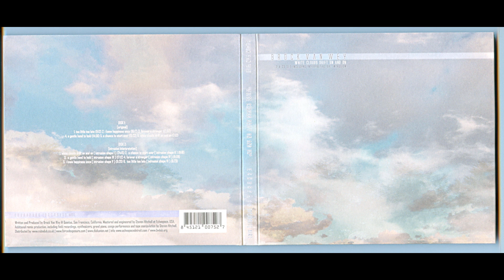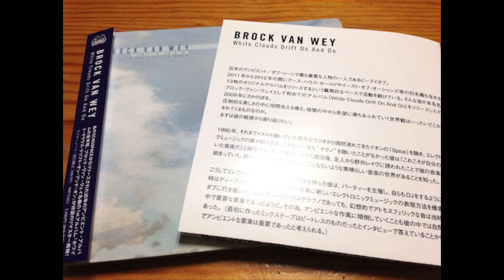Brock Van Wey – White Clouds Drift On And On (Full Album)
important and relative

Original:

0:00:00 - Too Little Too Late
0:11:14 - I Knew Happiness Once
0:27:33 - Forever A Stranger
0:40:05 - A Gentle Hand To Hold
0:55:03 - A Chance To Start Over
1:10:37 - White Clouds Drift On And On

Intrusion Interpretation:

1:17:49 - White Clouds Drift On And On (Intrusion Shape I)
1:42:04 - A Chance To Start Over (Intrusion Shape II)
1:53:23 - A Gentle Hand To Hold (Intrusion Shape III)
2:10:34 - Forever A Stranger (Intrusion Shape IV)
2:21:42 - I Knew Happiness Once (Intrusion Shape V)
2:31:03 - Too Little Too Late (Intrusion Shape VI)